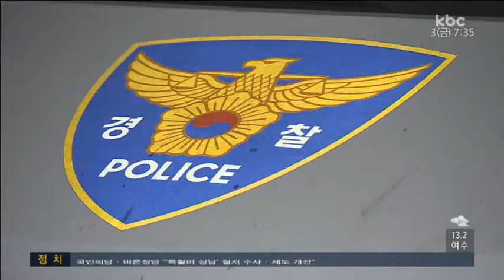60대 부부 자택서 숨진 채 발견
어제 광주의 한 가정집에서 60대 부부가 숨진 채 발견됐습니다.

숨진 남편과 아내는 각각 거실과 안방에서 발견됐는데, 아내의 몸에는 흉기에 찔린 상처가 발견됐습니다.